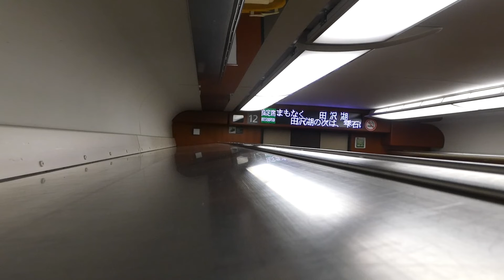こまち38号 東京行き 田沢湖到着 放送 2022/01/09